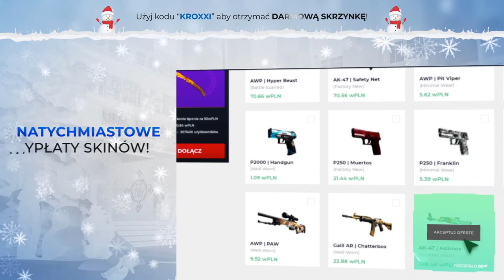😳TEN NÓŻ KOSZTUJE 1000$ | 300 IQ NADE [CS:GO] | Kroxxi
●▬▬▬▬▬▬▬▬▬▬▬▬▬๑۩۞۩๑.▬▬▬▬▬▬▬▬▬▬▬▬●

●▬▬▬▬▬▬▬▬▬▬▬▬▬๑۩۞۩๑.▬▬▬▬▬▬▬▬▬▬▬▬●

●▬▬▬▬▬▬▬▬▬▬▬▬▬๑۩۞۩๑.▬▬▬▬▬▬▬▬▬▬▬▬●

▶ Tagi dla wyświetleń: shoty rip dragon lore shoty z live shoty this szoty z live oddshoty odshoty shoty najlepsze medusa adamz drama adamz wychodzi ze streama ciekawostki csgo vlog lis shoty dymy zadyma shoty magical danielmagical shoty daniel szoty shoty tv śmieszne najlepsze  jak zrobić free skiny ruletka jackpot jackpot casedrop code casedrop kod referencyjny casedrop kod promocyjny plkd lisek lachu fifa blowek Blow blowek kupuje fidget spinnera za 1000 zł jacob ztrolowany ztr rafonix w ciazy rafon rafonix giveaway jak zarobić na csgo zarobic cs:go 5 euro w minute counter strike skiny kosa za free jak zrobic kose za darmo cs jak zarobić pieniądze za darmo giveaway rozdawanie skinów skinow rozdaje skiny za free jak zarobic na naklejkach sposob na zarobek sposób gry z widzami widz wygrał skina gry z widzami o skiny csgo tryby cs go tryby csgo modes cs go modes zabawa fun funny moments counter strike csgo cs:go kroxxi jak zarobić na cs:go jak zarobić na darmowym csgo jak zarobic family friendly content jak zarobić na cs go jak zarobić na darmowym cs go jak zarobić na cs go w 2019 roku słaby skin = kieliszek wódki Picie wódki i otwieranie skrzynek s1mple simple anomaly jasonr pashabiceps pasha emeritos banditos pevor izak dycha sprout słaby skin challenge cs go słaby skin bad skin bad skins challenge wyzwanie challenge cs go opening cs:go opening 360 no scope scout csgo cs go shoty cs go tricki csgo tric cs:go shoty z twitcha twitch shoty astralis 300iq boost overpass szpero 1vs3 virtus pro dzięki temu trikowi wygrasz każdego clutcha w csgo mirage triki mirage trick mirage tricks de_mirage trick mirage b scan mirage aps scan knife unboxing knife open watchgamestv watch games youtuber donating twitch streamers twitch cs go cs:go twitch pago rage izak izakooo shoty z twitcha śmieszne shoty śmieszne momenty z twitcha jak rozbroić każdą bombę w cs:go jak wygrywać każdą rundę w cs:go dzięki temu trikowi rozbroisz każdą bombę w cs:go pago pago rage loba coldzera fazeclan faze clan izak paulinka izak emeritos banditos pasha pashabiceps konkurs giveaway knife unboxing gloves unboxing gloves opening knife opening karambit doppler knife drop gloves drop team liquid vs faze clan navi na'vi team liquid vs mibr sunny 300iq nade train nade survival knife case hardened navi vs diginitas na'vi natus vincere guardian about future anomaly izak rage mousesports vs navi pago ace case hardened patterns blue gem case hardened blue gem